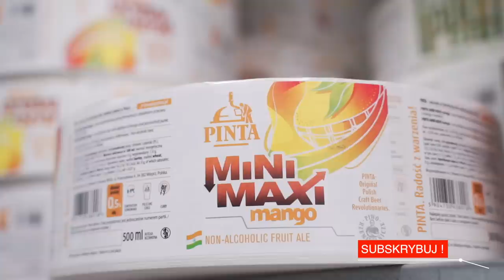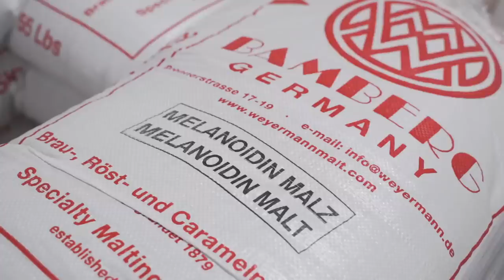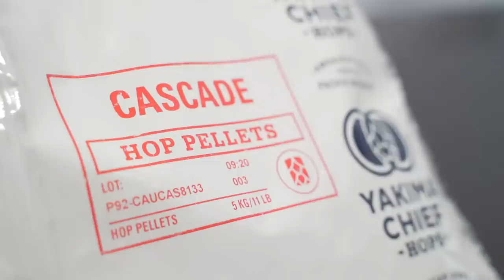Jak powstaje piwo ATAK CHMIELU? - Fabryki w Polsce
W 2011 roku w Polsce wybuchła prawdziwa piwna rewolucja. Na rynku pojawiło się sporo browarów rzemieślniczych, które zaproponowały piwa, do tej pory w Polsce niedostępne.

Od samego początku w piwnej rewolucji uczestniczy Pinta. Browar który został założony przez trzech pasjonatów chmielonego trunku. Owocem tych poszukiwań był kultowy już Atak Chmielu. Pierwsze piwo komercyjnie uwarzone przez Browar Pinta.

Do dziś jest to sztandarowy produkt browaru, a my postanowiliśmy sprawdzić jak produkowany jest Atak Chmielu.

Najważniejsze w przypadku piwa są odpowiednio dobrane składniki. Założyciele Browaru Pinta sprowadzają je z najróżniejszych stron świata. Słody specjalne stosowany w Ataku Chmielu pochodzą z Niemiec: Carapils - gwarantuje mocniejszą pianę i pełniejszy smak, Carared - nadaje barwę pomarańczowo-czerwoną, a melanoidynowy malt - nadaje charakterystyczny chlebowy posmak.

Słód najpierw jest śrutowany. Trzeba rozkruszyć ziarna żeby uzyskać pełniejszy dostęp do znajdującej się w nich skrobi. Jednocześnie łuska będzie stanowić naturalne podłoże w procesie filtrowania. Następnie śruta wraz z wodą trafia do kotła zaciernego. Woda ma temperaturę 64 stopni celsjusza i podczas zacierania dochodzi do enzymatycznej przemiany skrobi w cukier.

Tak powstały zacier trafia następnie do kadzi filtracyjnej. Na tym etapie oddzielane jest młóto. Nie zmarnuje się - zostanie wykorzystane jako pasza dla zwierząt.  Uzyskana w wyniku filtracji klarowna ciecz przepompowywana jest do kotła warzelnego. Tutaj dodawany jest drugi kluczowy składnik, dla piwa IPA szczególnie istotny, czyli chmiel.

Ten składnik to symbol piwnej rewolucji. W Ataku Chmielu wykorzystywane są rześkie, cytrusowe i żywiczne chmiele o wyraźnym aromacie, pochodzące z północno-zachodnich wybrzeży Stanów Zjednoczonych. W kotle warzelnym składniki są gotowane.

Gotowanie trwa około 60 minut. Po tym czasie trzeba odwirować brzeczkę. Jednak zanim to nastąpi do wirówki Whirlpool dodawana jest kolejna porcja chmielu. Chmielenie na tym etapie jest charakterystyczne dla Ataku Chmielu.W piwach warzonych na skalę przemysłową na tym etapie chmielu się nie dodaje. Podczas wirowania oddzielane są białka oraz chmieliny. Tak powstała klarowna brzeczka schładzana jest na wymienniku ciepła do temperatury 16 stopni celsjusza i przepompowywana do kadzi fermentacyjno- leżakowych. Tutaj do brzeczki dodawane są drożdże, które rozkładają cukier na alkohol i dwutlenek węgla. Tak uzyskujemy nagazowane piwo.

Po leżakowaniu piwo trafia do wirówki, gdzie jest klarowane - usuwane są osady z chmielin i drożdży. Następnie przekazywane jest do pasteryzatora przepływowego, gdzie stabilizuje się smak piwa i wydłuża się jego przydatność do spożycia. Pasteryzacja odbywa się w temperaturze 70 stopni celsjusza, co w niewielkim stopniu wpływa na smak i aromat.

I czas wreszcie na rozlew. Najpierw naklejana jest etykieta. Następnie butelki są myte. Piwo nalewane jest poprzez specjalną szpicę, która dochodzi prawie do samego dna. Dzięki temu piwo nie spieni się w butelce. Zaraz potem nakładane są kapsle. Rozlany do butelek trunek, pakowany jest do kartonów i może trafić na sklepowe półki.

W ciągu 8 lat działalności Browar Pinta wyprodukował 200 różnych piw. W samym 2019 roku rozlanych zostało 56 piwnych premier.

Sprawdź również nasze inne filmy, polecamy :
Jak powstaje piwo w Tyskich Browarach Książęcych? - Fabryki w Polsce